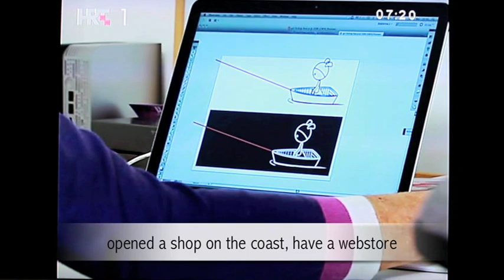bobs'n'babes on Dobro Jutro Hrvatska - English subtitles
Croatian television show 'Dobro Jutro Hrvatska' did a report  on bobs'n'babes in March 2011.

bobs'n'babes was established in 2008 by designers Karla Matkovic and Paul Prescott. They met in India where Karla was working as a clothes designer and Paul as a travel photographer.

They decided to create a line of clothes that would reflect their own lifestyle: simple and fun. They produced their first mini-collection in in India, but soon realised that they could achieve better quality standards producing in Europe. "It meets our needs for quality and simplifies our lives", says Karla. "With an environmental ethos to decrease our carbon footprint and support local economy, we use local stitching and printing outfits within 20km of our offices", says Paul.

Today, their collection includes clothing for women, men and children. All garments are made from high quality combed-cotton fabrics.

bobs'n'babes has three outlets on the island of Brač and are represented by a dozen of independent stores along the Croatian coast. "People love our clothes because they are simple and fun, with great fabrics, and brings a smile", says Karla.

They are in constant creation for new ideas and concepts. They draw our inspiration from environmental issues such as global warming, love and relationships and other issues. "We want people to wear something they believe in, that makes them comfortable in every sense", says Paul. "We wish to express positivity, creativity and portray a lifestyle of freedom.